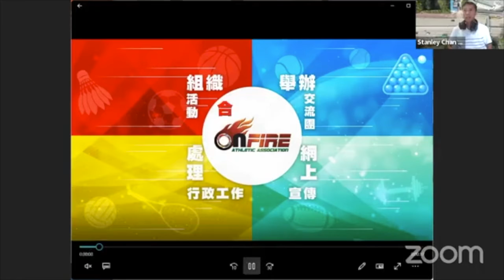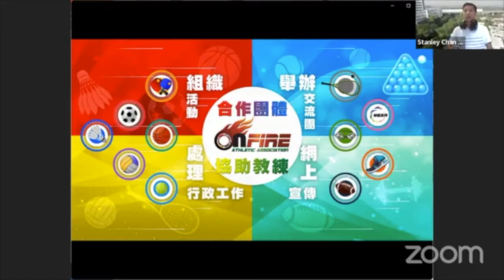慈善一點通｜香港熱火體育會創辦人陳沛翔 談體育事業場地限制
節目《慈善一點通》
主持：王曉霞Dorothy
嘉賓: 香港熱火體育會創辦人陳沛翔先生及教練溫遠雄先生

直播日期：2022年8月31日（星期三）
直播時間: 下午1時至2時
地點: 香港九龍紅磡黃埔花園第六期地庫二層
新城廣播有限公司

最新一季《慈善一點通》一連13集會每集邀請學者、慈善團體及基金會管理人員談談本地慈善機構管理及發展